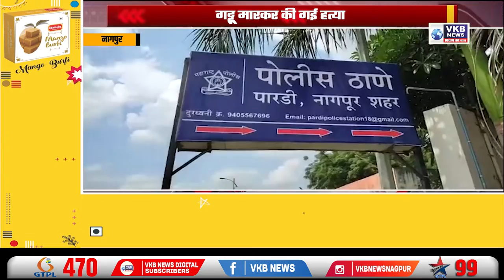पारडी इलाके में मिली एक युवक की लाश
नागपुर के पारडी चौक पर कैलाश फार्मासि के पास  गट्टू से सर पर वार कर एक युवक की हत्या कीये जाने की घटना सामने आयी है. पोलिस के अनुसार युवक सोते समय उसकी गट्टू मारकर हत्या की गई. मृक्तक की पहचान होना अभी बाकी है जबकि, जहा हत्या हुई उस इलाके के सीसीटीवी फुटेज पुलिस खंगाल रही है और जांच में जुटी हुई है.
नागपूर के पुलिस आयुक्त ने बताया था की इस साल होली के त्यौहार के अवसर पर कोई भी हत्या के मामले नहीं होंगे इस साल होली एवं शब् इ बारात शांतिपूर्वक मनाया जाएगा जबकि होली के दूसरे ही दिन हत्या का मामला सामने आया है . नागपुर के पारडी इलाके में एक युवक का शव पाया गया. पुलिस ने दी जानकारी अनुसार इस युवक की हत्या सर पर गट्टू मारकर की गई है. युवक की पहचान अब तक नहीं हो पाई हैं पर पुलिस इलाके के सीसीटीवी खंगाल रही है और जांच में जुटी है. इस घटना से परिसर मे अलग अलग चर्चाएं हो रही है जिस जगह यह हत्या हुई वो जगह बड़ी मात्रा में लोगो की आवाजाही रहती है साथ ही कल शब ए बारात होने की वजह से लोग यहां से गुजरे ही होंगए मगर किसी के भी इस वाकये के बारे में कोई जानकारी न होना आश्चर्यकारक है।